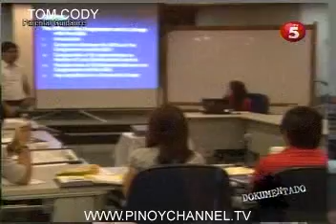DOKMENTA-JUN23_chunk_2.avi